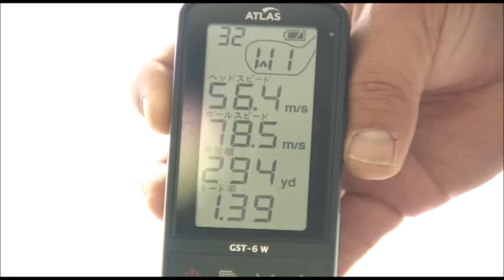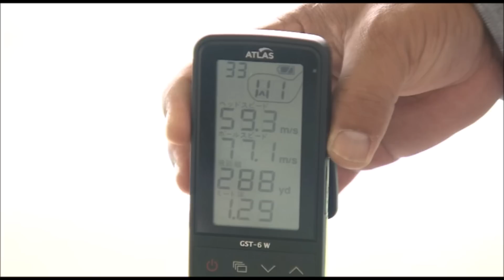JPDA【安楽拓也プロ】ヘッドが走らないブレーキを解除する ヘッドスピードアップ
日本プロドラコン協会監修DVD
ドライバー飛距離アップのノウハウを収録したDVD紹介動画